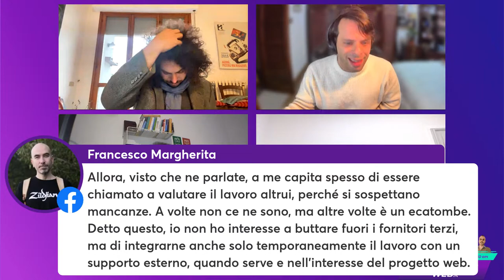Rivoluzione AI con Chat GPT, Content Ideas in Google Search Console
⭐⭐ The Breaking Web: La colazione digitale con tutte le news
⭐⭐ 👉🏻 puntata del 14 Dicembre alle 8:30 ❗

💓 Stasera LIVE alle 18.00 con Enrico Pavan 💓

📌 Escludi automaticamente i posizionamenti con scarso rendimento in campagne PMax, Video o Display? Ma anche le parole chiave Ruben Runneboom
📌 Meta Ads: come dare il boost alle performance sfruttando la social proof Matteo Landi Alessandro Gargiulo
📌 Nuovo posizionamento del feed Instagram Ora puoi scegliere di pubblicare inserzioni all'interno della visualizzazione feed dei profili Instagram pubblici. Bram Van der Hallen
📌 Libro Retro marketing. Il marketing strategico tra nostalgia e innovazione Daniela Bavuso
📌 Come entrare fra gli account consigliati da Facebook e Instagram? Sergio Polo
📌 Google Ads News Asset specifici possono ora essere visualizzati in anteprima nelle campagne display; Kasim Aslam
📌 In che rapporti devono essere SEO e DEV? Francesco Margherita
📌 Tutorial TikTok ADS 2023 🔥 Guida completa su TikTok per il Business. Marco Salvo Lucia Guerra
📌 Il tool gratis di SEO Copywriting definitivo? Amin El Fadil
📌 Dentsu Italia lancia la “SCHOOL OF SEO”, un corso di formazione gratuito per gli appassionati della disciplina Marco Marino
📌 Landing page, ecommerce e sales page ecco la struttura che ho visto funzionare dannatamente bene: Omar Bragantini
📌 Ti è mai stato hackerato il profilo Instagram? Come possiamo oggi proteggere i dati delle nostre imprese? Marta Gesiot Mirco Cervi
📌 Blog Ideas Generator tool Omar Bragantini
📌 Novità in Linkedin Ads Tommaso Zavattaro
📌 Seo e mappa html, Google la declassa? Mariachiara Marsella
📌 File robots.txt in errore 500 per un periodo prolungato può comportare la rimozione dell'intero sito web dai risultati di ricerca Gary Illyes
📌 Come ripulire i dati di Search Console con Python in fase di analisi Marco Giordano
📌 Visual element gallery, guida grafica agli elementi più diffusi in Google Search Lizzi Sassman, Simone De Palma
📌 Ai Mojo plugin per integrare gpt3 in wordpress Max Del Rosso
📌 Come usare App Script in Google Spreadsheet per automatizzare le analisi seo Demetrio Orecchio
📌 Con GPT3 è possibile sviluppare anche i plugin Walid Gabteni Dario Scarano
📌 Formazione gratuita di altissimo livello. Giada Birbitello
📌 Estensione di Chrome LookerStudio. Mehdi Oudjida
📌 Trattamento dati. Guido Scorza
📌 Posizione 0 ovunque - Barry Schwartz
📌 Attenzione alla lingua quando fate adv. - Matteo G.P. Flora
📌 Buone Nuove nel Caso Analytics. Antonino Polimeni
📌 Script di Lyubomir Popov, per bloccare i video automatici nelle pmax - Massimiliano Contessotto, Elia Antoldi
📌 Canva lancia "Magic Writer" - Alessio Pomaro
📌 Google Search Console potrebbe attivare un rapporto dedicato alle idee per creare nuove risorse suggerite direttamente da Google - Antonio Mattiacci
📌 3 Consigli utili per SEOZoom - Elisa Contessotto

Mi raccomando, porta il caffè ☕ e non scordarti di segnalarci le tue news e soprattutto vuoi venire a raccontarle tu❓❗ 😜